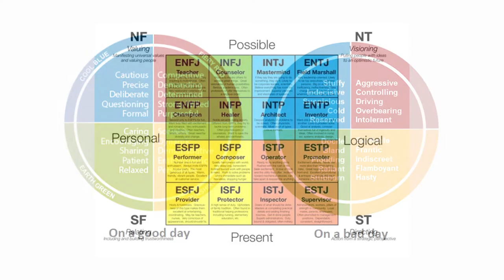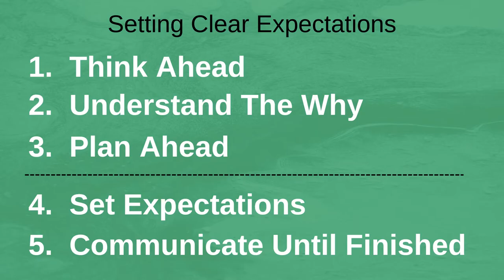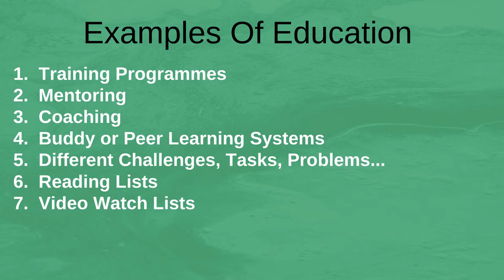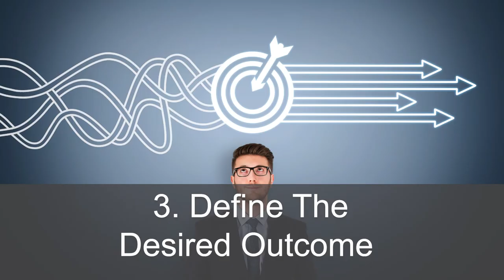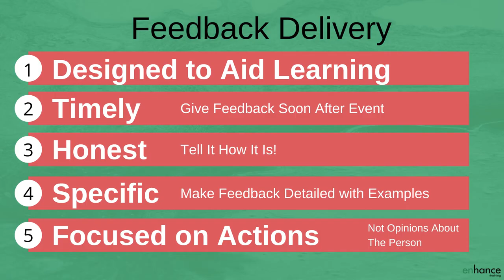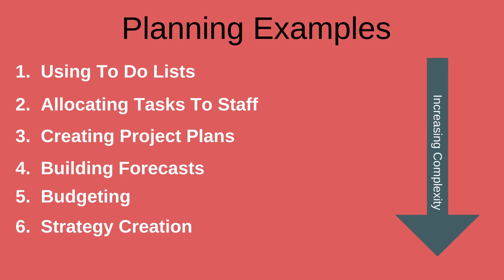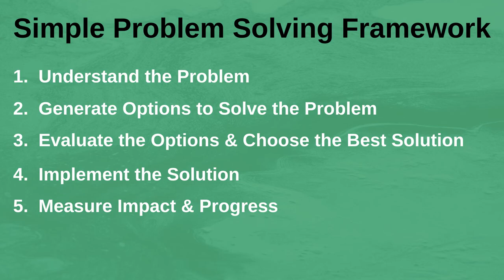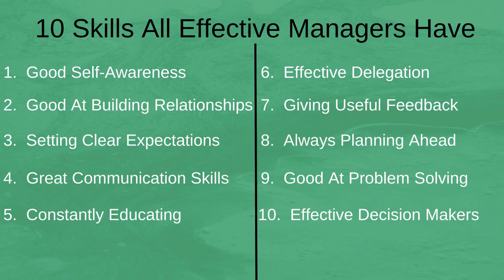10 Skills All Effective Managers Have -What Makes An Effective Manager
What makes an effective manager? Learn about 10 skills all effective managers have that make them successful, effective and respected. Included are tips, frameworks, and where to get additional information.

There are so many skills need to be an effective manager – those managers that get a lot done through their teams, keep their teams motivated through thick and thin, create the right environment for individual and team success, develop the skills of their team members so they can do more, manages all the people relationships and deals calmly with the pressures involved.

Unsurprisingly these effective managers are the ones that get noticed and are consistently promoted.

One of the most important skills of an effective manager is self-awareness. If you don’t know what your strengths and weaknesses are, how your beliefs impact decisions and actions, it makes it much harder to learn and improve how you deal with other people.

Another vital skill all effective managers have is building and maintaining relationships. Managing relationships are at the core of management.

How to be a great manager absolutely includes setting clear expectations with all team members, stakeholders, and your manager. If you don’t know what is expected, how can you or your team members deliver against it.

How to be an effective manager also includes having great communication skills. Being able to get your message across, persuade, deal with emotionally charged situations calmly and being able to read other peoples non-verbal clues are all essential communication skills.

Highly effective managers all spend a lot of their time educating their team members and passing on the skills they have accumulated. This helps their team become more and more effective and be able to deliver increasingly impressive results.

The qualities of an effective manager very much include great delegation skills. There is a lot more to delegation that many people think. It is not enough just to tell someone to do a task or project. You have to support them, check up on them, get them the right resources and so on.

Planning ahead is another key characteristics of an effective manager. There are nearly always so many moving parts in managing a team, a set of projects, tasks, requests and so that good planning skills is a must.

Problem solving is a daily occurrence for an effective manager. They solve problems personally AND help their team members solve problems.

And finally, effective decision making is another key skill, particularly being able to adapt their decisions making style to different situations and problems.

This video also gives a great list of management skills for new managers to focus on building.

00:00 Intro
01:40 Good Self-awareness
03:55 Very good at Building relationships
05:43 Setting Clear Expectations
07:05 Great Communication Skills
09:02 Constantly Educating
10:25 Effective Delegation
12:20 Giving Useful Feedback
13:52 Always Planning Ahead
15:14 Good at Problem Solving
16:28 Effective Decision Makers
17:56 In Summary

Please leave any questions in the comments section below and I will get back to you.